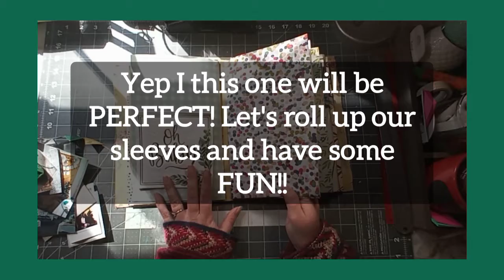Junk Journal/Scrapbook with Willow57! #10